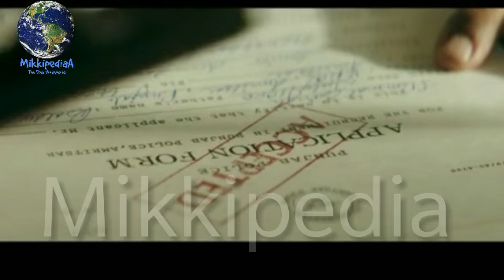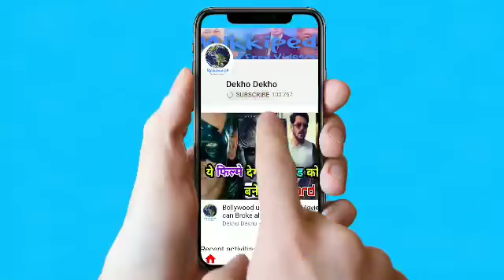Akshay Kumar की Film Gold के Trailer ने तोड़े सारे Records, Gold breaks record before padman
Akshay Kumar की Film Gold के Trailer ने तोड़े सारे Records, Mouni Roy हैं Lead Actress in Gold